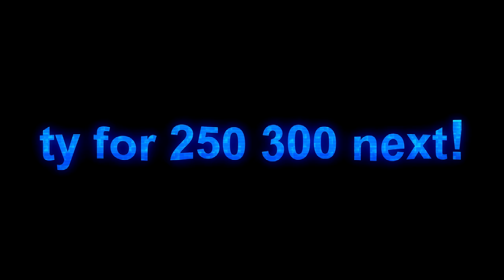No Luv 💔X250 sub special(Cleanest Overedit) (*FREE*Project File AT 300 Subs)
Ignore these,
How to edit like Devour maxi
How to edit like sack
How to edit like dignal
Best velocity
Preset pack
Free preset pack
tutorial how to edit like maxi
overedit
tutorial how to overedit
free presets
shockwave effect tutorial
shockwave effect
neon overlays fortnite
neon overlays Sony Vegas
tmotty
Numby editing
Editing like nnumbyhow to get neon wings

tmotty
How to edit on After Effects
fortnite cars,
fortnite montage,
fortnite song
fortnite highlights #,
Premiere Pro
Wave VFX
Editing Pack
LMGK
Tmotty
Clerke
Numby